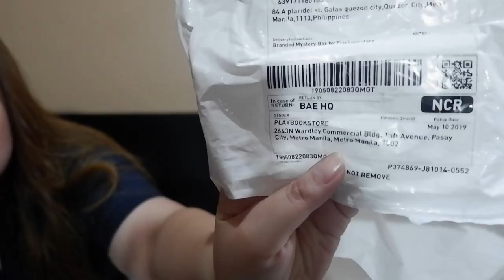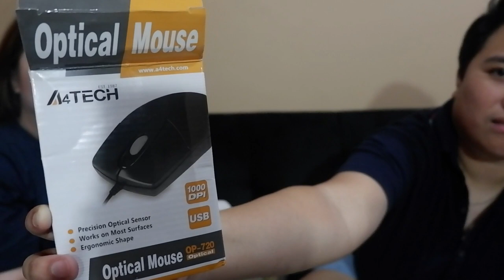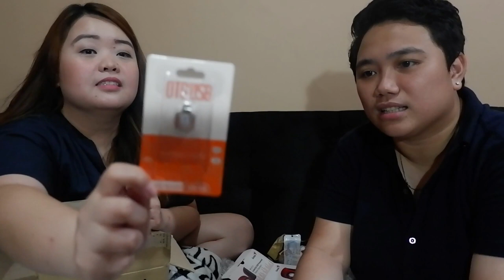Lazada vs. Shopee Mystery Box (Nanalo ako ng iPhone XS Max!)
Unboxing our Lazada and Shopee Mystery Box

Parehong worth P500 ito so kayo na ang magjudge kung sino ang mas worth it sa dalawa.

Watch till the end may SURPRISEEEE si mayora

Lazada Seller: My Suki Market
Shopee Seller: Play BookStore